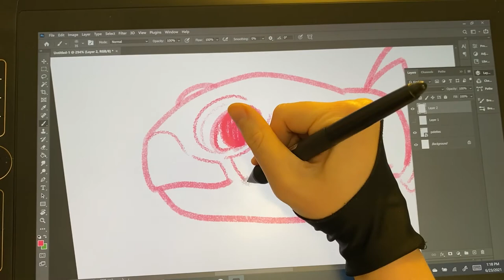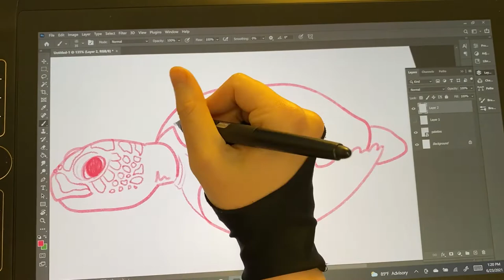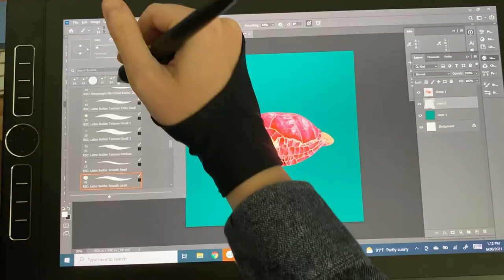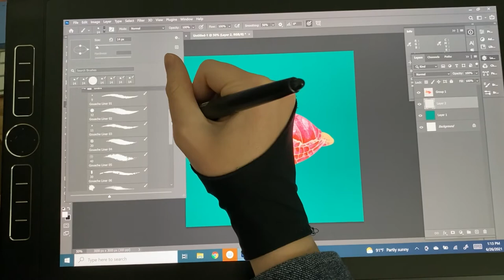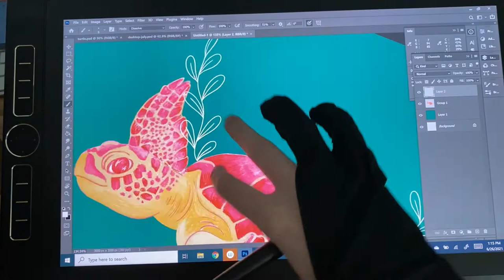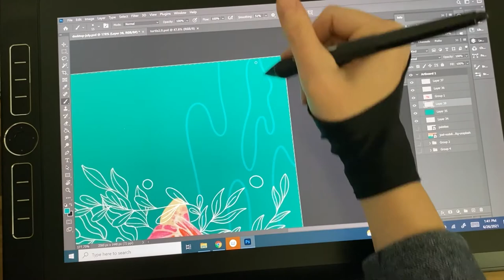S.i. Design Loft's Debut Studio Vlog!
It's my very first studio vlog! This has been such a long time coming and I am happy to finally have something to show for these video-production dreams! If you want to skip to the painting and chill music, it starts at 2:00 :)

Thank you to everyone for your support, purchasing stationery, art, and becoming a Patron- it truly means the world to me.

More exciting announcements to come and big changes in store. Follow along for the adventure and art!